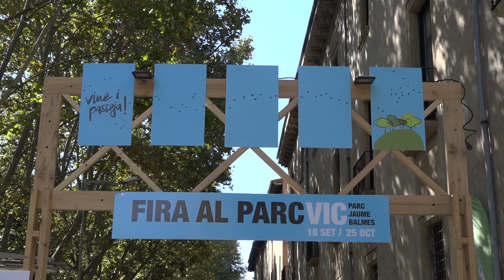La Fira al parc, fins l'octubre